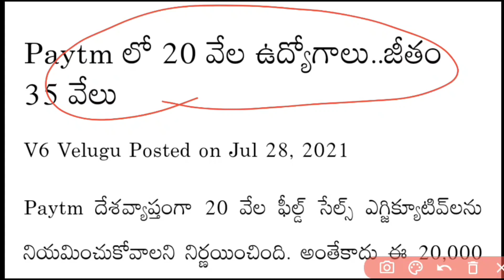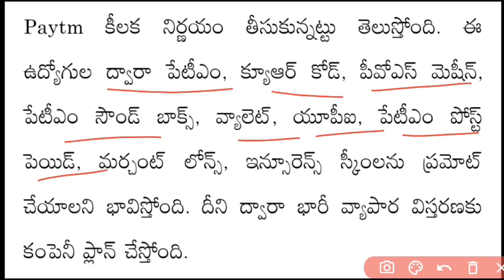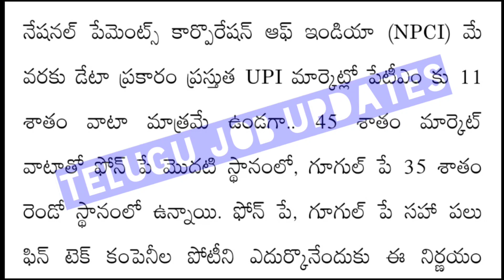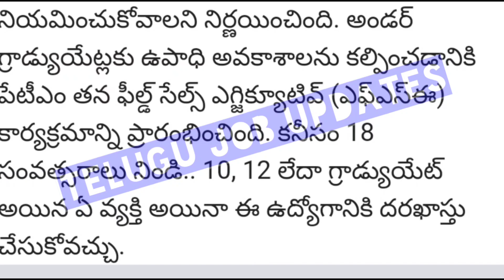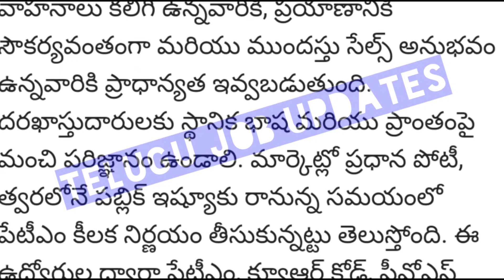Paytm Field Sales Executive recruitment 2021||Paytm latest 20,000 job notification||all India jobs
అందరూ సపోర్ట్ చేయండి 🙏.

నా చానల్ ని సబ్స్క్రైబ్ చేసుకోండి.

మీకు ఎలాంటి సందేహాలున్నా కామెంట్ చేయండి.

ఈ వీడియోని అందరికీ షేర్ చేయండి 🙏.
థాంక్యూ.